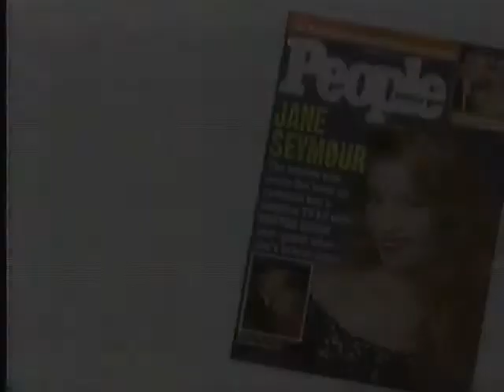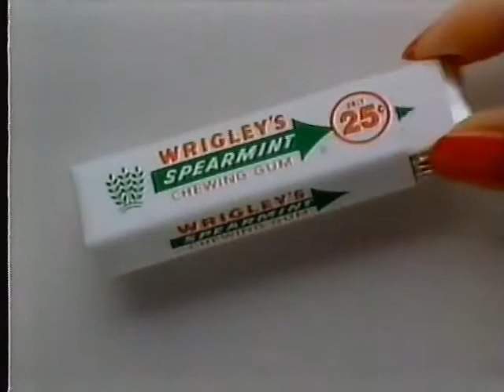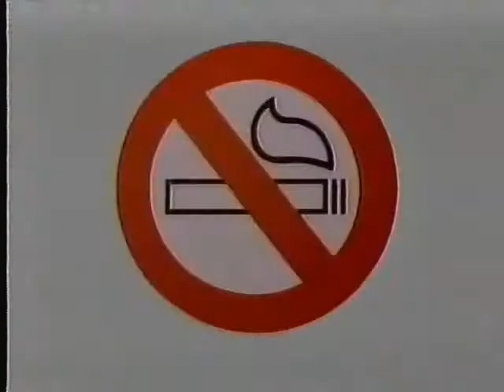TBS commercials ca. January 1993 part 7/7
Commercials aired during Conagher.